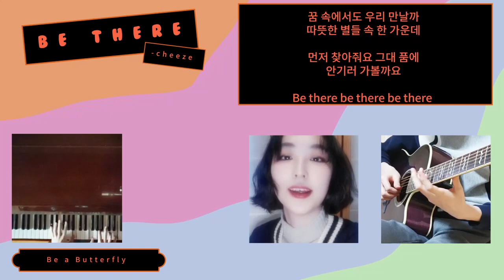봄공기 느껴지는 3월에 어울리는 'Be There' ｜ BAB 어쿠스틱 커버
원곡: Be There - CHEEZE

김도현 - 보컬, 믹싱
김예지 - 보컬, 영상
이경렬 - 키보드
함태원 - 퍼커션, 기타, 믹싱

🦋서울대학교 자유전공학부 어쿠스틱 밴드 Be A Butterfly 🦋
'2021 BABegin Again'은 BAB가 2020년 2학기 활동으로 만든 영상들을 올리는 프로젝트입니다!
페이스북 'Be A Butterfly'